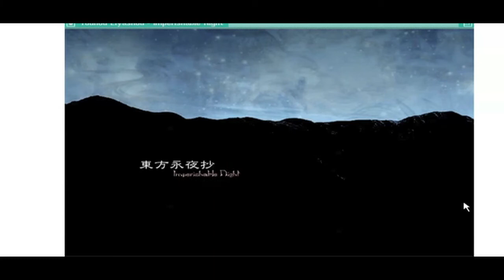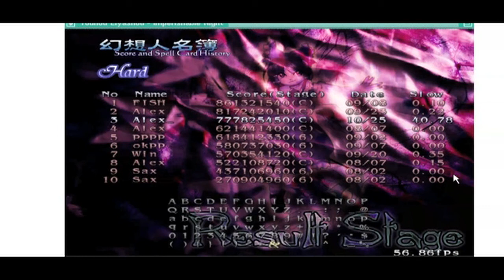Filler Let's Play - Touhou IN [Part 3]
I take on Kaguya and fail all her last spells.
Also, end statement.